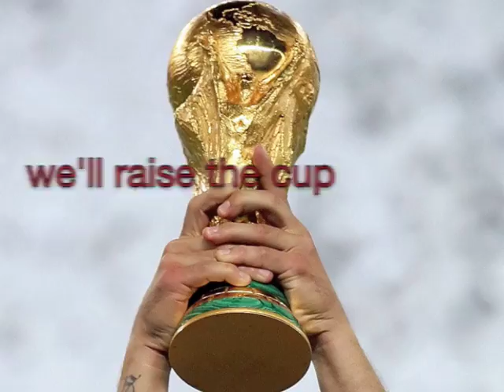Great Football Anthems - Made in England - WB's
MADE IN ENGLAND - WB's.

Classic Football song. 1998.

''And every time that shirt goes on... be proud that you can say.
YOU'RE MADE IN ENGLAND!"

Copyright: Songlife Music 1998